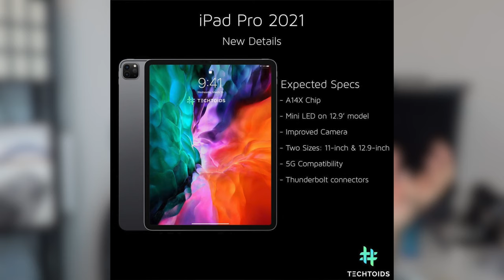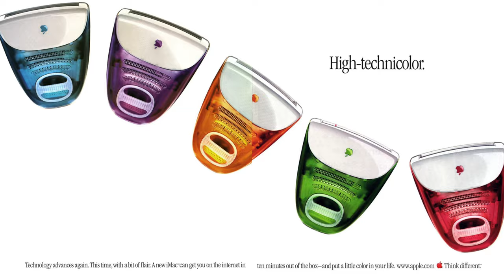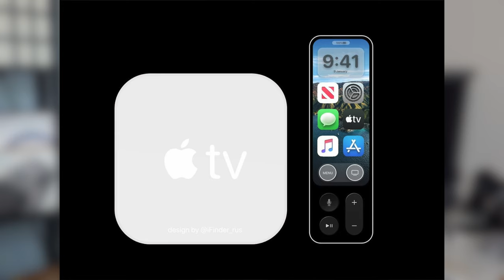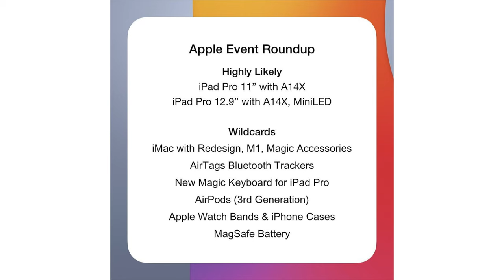توقعاتنا لمؤتمر ابل